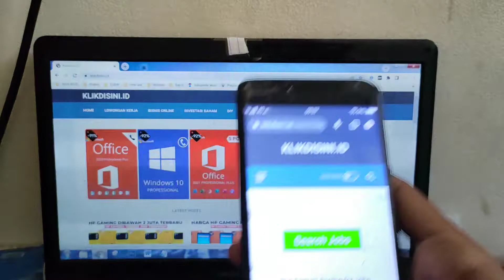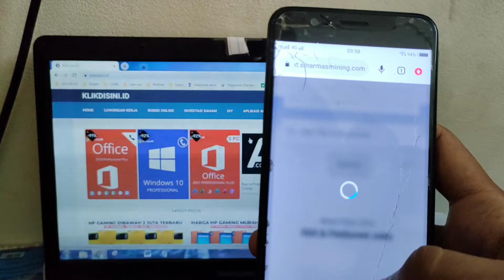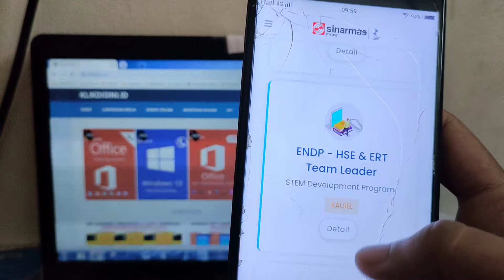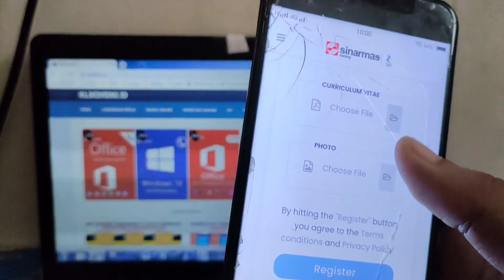Lowongan Kerja Sinarmas Terbaru - Lowongan Kerja Sinarmas Group - Loker Sinarmas Lulusan Sma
Lowongan Kerja Sinarmas Terbaru - Lowongan Kerja Sinarmas Group - Lowongan Kerja Sinarmas Lulusan Sma

TUTORIAL SINGKAT
~ SELESAI :)